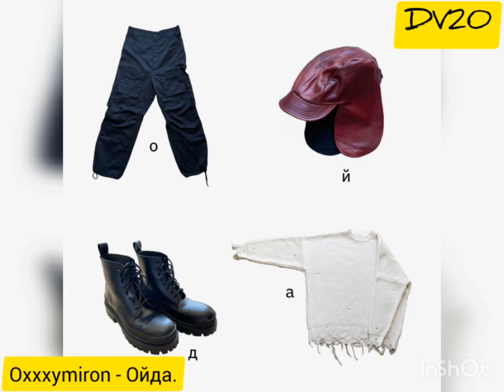Top Hits 2022. Part 1. + Some of 2021. Songs 2021-2022. :)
Песни из видео:

2021
6. Евгений Червоненко & Евгений Кемеровский - Украина.
5. Bossfight ft. JT Roach & RUNN - Shadow.
4. Bossfight ft. JT Roach & RUNN - Shadow (Acoustic).
3. Decody - Impossible Demon.
2. Decody - Titan Channel - Тырыж (prod. By Decody).
1. UncleFlexxx - Camry 3.5.

2022
48. Shinedown - Dysfunctional You.
47. Shinedown - America Burning.
46. Shinedown - What You Wanted.
45. Shinedown - A Symptom Of Being Human.
44. Shinedown - Hope.
43. Shinedown - Daylight.
42. Motionless In White - Masterpiece.
41. I Prevail - Bad Things.
40. I Prevail - Closure.
39. I Prevail - Deep End.
38. I Prevail - The Negative.
37. I Prevail - Doomed.
36. Papa Roach - Bloodline.
35. Papa Roach - Cut The Line.
34. Papa Roach - Ego Trip.
33. Papa Roach - Liar.
32. Papa Roach - Stand Up.
31. Papa Roach - Leave A Light On.
30. Skillet - Shout Your Freedom.
29. Skillet - Forever Or The End.
28. Skillet - Destroyer.
27. Three Days Grace - A Scar Is Born.
26. Three Days Grace - Chain Of Abuse.
25. Three Days Grace - I Am The Weapon.
24. Three Days Grace - Redemption.
23. Three Days Grace ft. Apocalyptica - Someone To Talk To.
22. Three Days Grace - Explosions.
21. Three Days Grace - Lifetime.
20. Tears For Fears - Break The Man.
19. Tears For Fears - My Demons.
18. Tears For Fears - Rivers Of Mercy.
17. Tears For Fears - End Of Night.
16. Tears For Fears - Please, Be Happy.
15. Дурной Вкус - Атмосферное Давление. (О них узнал через игру Geometry Dash).
14. Дурной Вкус - Не Уходи.
13. Дурной Вкус - В Окнах Напротив.
12. Юрий Шатунов - Не Спорь Со Мной. (Вечная Память).
11. Oxxxymiron - Ойда.
10. Bossfight ft. Javeon - On U.
9. Cursedsnake - Bold.
8. Corpse Husband - Life Waster.
7. Corpse Husband ft. Scarlxrd & Kordhell - Misa! Misa!
6. Grant Schaffer - Easier To Love. (Thanks channel @teacherCherish Чериш).
5. Machine Gun Kelly ft. Blackbear - Make Up ... .
4. Gorillaz ft. Thundercat - Cracker Island.
3. Gorillaz - Baby Queen.
2. Vicetone - Tonight We Dance.
1. Cursedsnake - Shelter.

Track: Impossible Demon.
Исполнитель: Decody.

Track: Titan Channel - Тырыж (prod. by Decody).
Исполнитель: Decody.